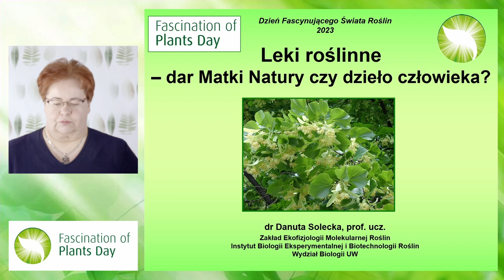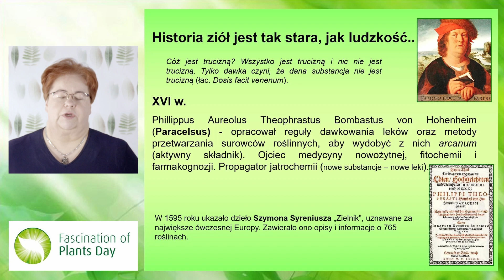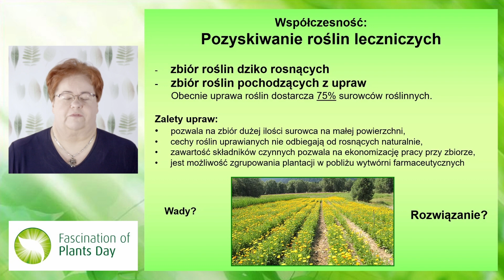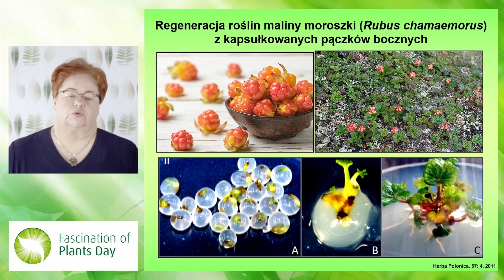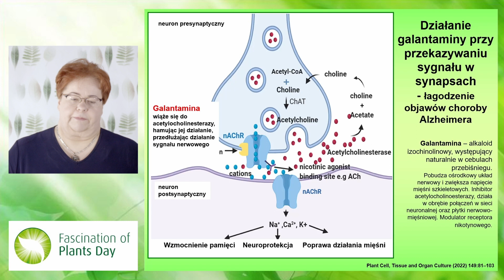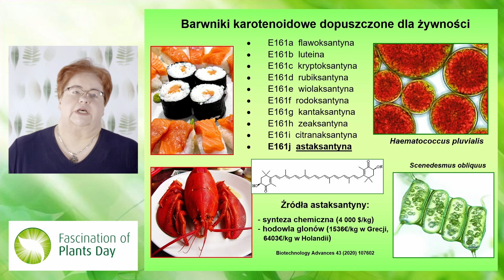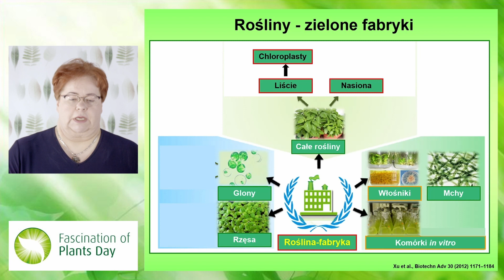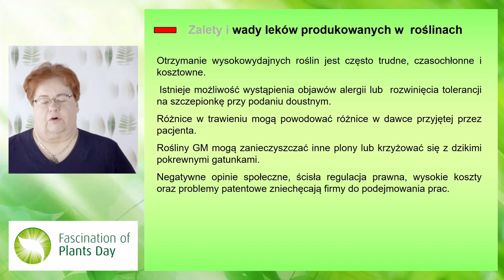Leki roślinne - dar Matki Natury czy dzieło człowieka? - dr Danuta Solecka, prof. ucz.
Zapraszamy na wykład pt. "Leki roślinne  - dar Matki Natury czy dzieło człowieka?", który wygłosiła koordynatorka Międzynarodowego Dnia Fascynującego Świata Roślin - dr Danuta Solecka, prof. ucz.

Leki pochodzenia roślinnego, stosowane od wieków, mają swoje stałe miejsce także w nowoczesnej medycynie. Dawniej leki otrzymywano zbierając po prostu rośliny na łąkach czy w lasach i przyrządzając z nich napary, nalewki i wyciągi. Niestety, wiele roślin leczniczych jest obecnie pod ochroną, inne rosną bardzo powoli, albo ich środowisko zostało zanieczyszczone. Z pomocą przychodzi biotechnologia i kultury roślinne in vitro. Dzięki takim metodom możemy uzyskiwać bardziej wydajne odmiany roślin leczniczych albo hodować w bioreaktorach komórki czy organy roślin, produkujące potrzebne nam związki lecznicze.